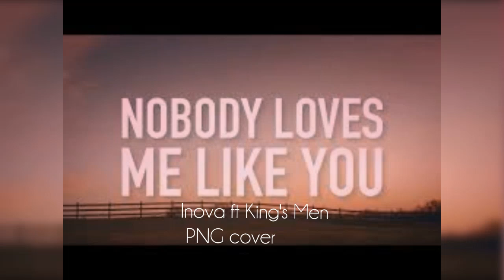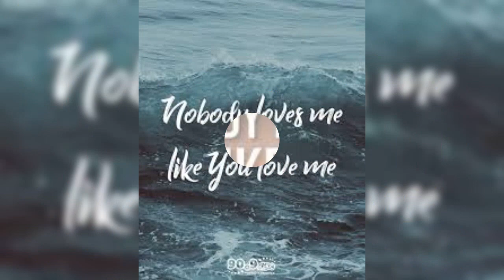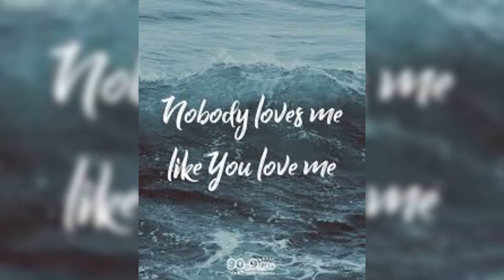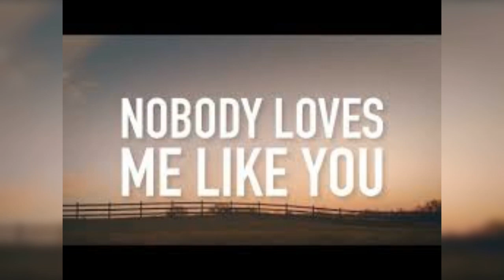Nobody loves me (Cover) Inova ft King's Men PNG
Hi hi all here is a song Cover by Chris Tomlin: nobody loves me like you Love me Jesus

God bless 🙏🇵🇬🇵🇬🇵🇬